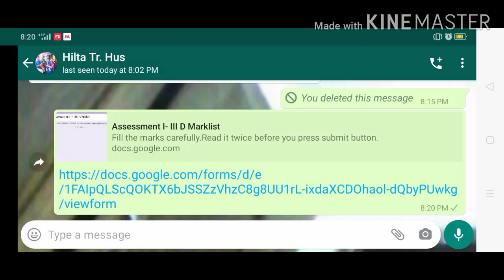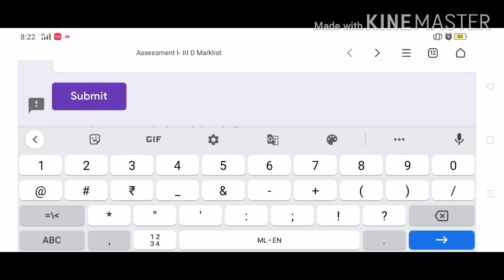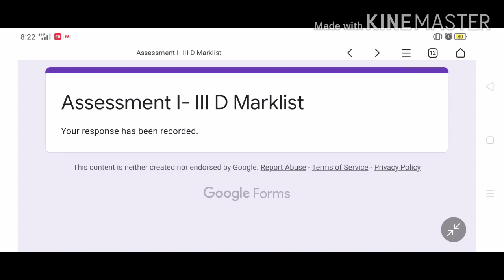How to enter marks in a G Form